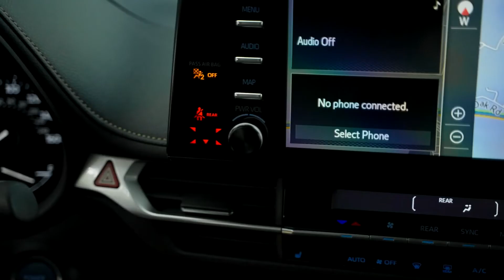Meet The Toyota Sienna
The 2022 Toyota Sienna is more than your average minivan. With sporty styling, spacious seating, and a next level Multimedia System. The Sienna is More than enough. Visit us to learn more.

We are Charlotte's only Toyota dealer and your premier destination for new and pre-owned Toyotas. We offer an innovative new way to buy – with transparent, no-haggle pricing, extensive inventory, and a friendly staff that take the hard work out of car shopping. As the only Toyota Certified Service Center in Charlotte, we have the expertise to keep your Toyota running strong for years to come. We're here to deliver an exceptional experience for every guest, and earn our place as Charlotte's Toyota Destination.